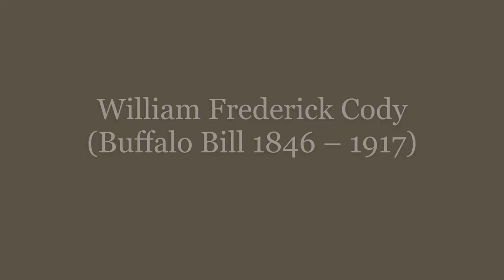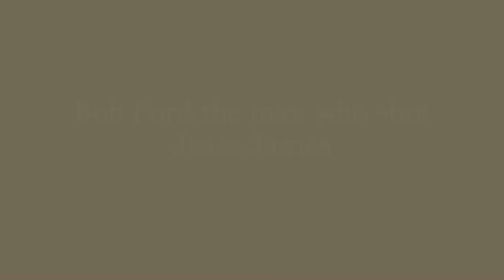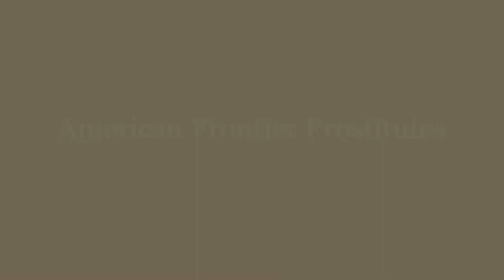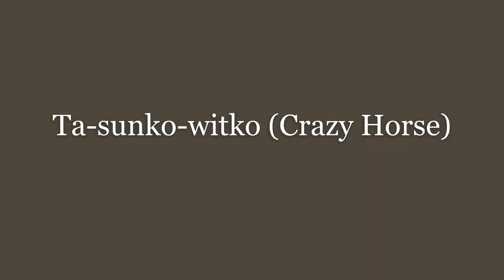BEST Wild West Photo Collection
The American Frontier consists of many astounding events, characters and stories that lasted until today. Brace yourselves for in this video, we’re going to show you extraordinary photos of the Old West, and not just that, we’ll also tell you a brief of their amazing stories.